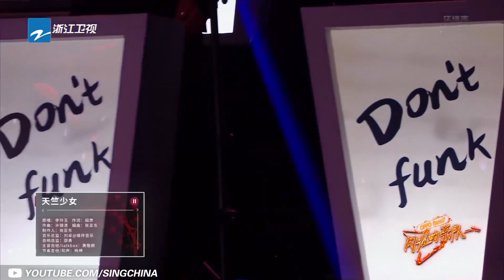纯享合集 闪光的乐队 EP9+EP10 20220301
高品质纯享每周一准时更新！因热爱，而闪光！
这是一场音乐社交之旅，我们将一起见证音乐的魅力！

闪光的乐队 是浙江卫视2021超级大制作国内首档明星乐队养成真人秀，各位嘉宾闪光二次出道，组建明星乐队，并进行全国巡回演唱会及制作一张音乐专辑。